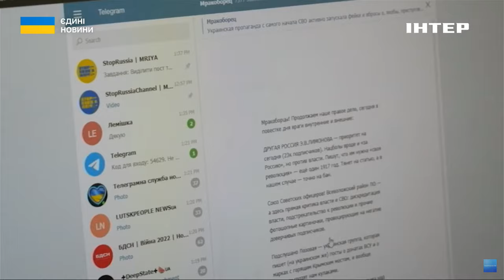Як окупанти ведуть боротьбу в "Телеграмі": Герасим'юк розповіла про блокування месенджера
У вівторок, 9 квітня, в ефірі телемарафону "Єдині новини" на телеканалі "Інтер" голова Національної ради України з питань телебачення і радіомовлення Ольга Герасим'юк розповіла про блокування "Телеграму" та яким чином окупанти ведуть в ньому боротьбу.